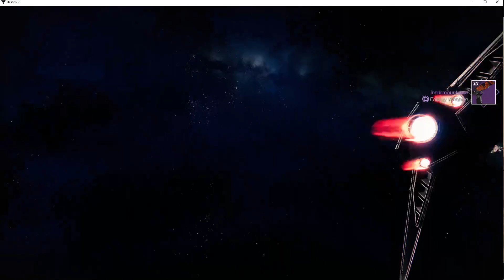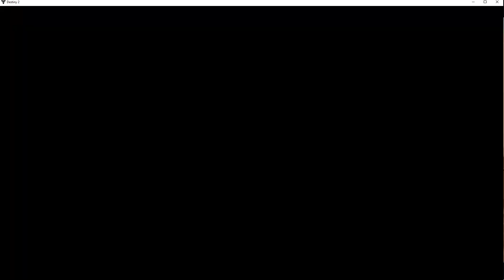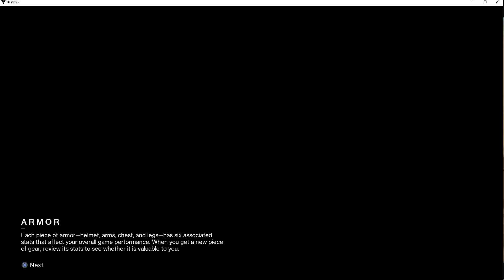Twitch Stream - Witch Queen Pt. 3 - The Communion - Go to 3 minute mark to start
Join us as we dive into the gripping narrative of Destiny 2's Witch Queen Campaign! Experience the battle against Savathûn and her cunning Lucent Brood, uncovering secrets that challenge the very essence of Light and Darkness. We'll explore gameplay mechanics, lore revelations, and character developments, all while sharing tips and strategies to conquer this thrilling expansion. Prepare for a journey that will redefine your Guardian's fate!